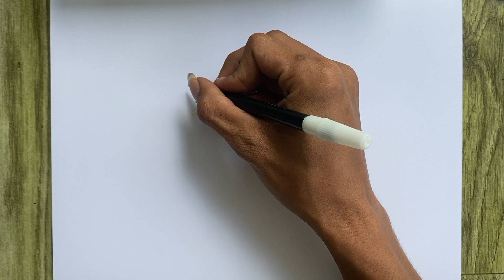Menggambar Kerbau untuk anak tk dan paud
Channel ini ya Guys…

Terimakasih
Wassalamualaikum…

Hello Guys…
Fahrian Mendunia is About Drawing and Coloring. Lets Joint Watch With Us Because Everyone will Know How to draw and Painting Furthermore we have Drawing Tutorial.
Lets Watch and Practice Easy Drawing together Guys…

Channel ini tentang cara menggambar selain menggambar ada juga mewarnai serta melukis sebuah gambar.
Ayo Teman teman mari Belajar Menggambar Bersama ya…